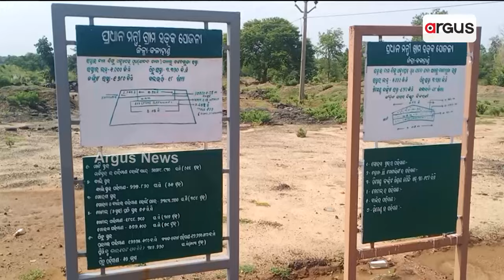ନୁହେଁ ସରେ ରାସ୍ତା କାମ୍, ଉଠିଗଲାନ ପିଚୁ || Kalahandi Low Quality Work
କ୍ଲାସ ୱାନ୍ ଠିକାଦାରକଁର୍ ପେଟି ଠିକାଦାର ଯେନ୍ତା କାମ । କାମ ନାଇଁ ସରବାର୍ ହେଲେ ରାସ୍ତାର ଉଠିଗଲାନ ପିଚୁ । ମୁନସିକଁର୍ ହାତେ କୋଟି କୋଟି ଟଙ୍କାନେ ବନୁଥିବାର୍ ରାସ୍ତାର୍ ଅବସ୍ଥା ବେହାଲ୍ । ରାସ୍ତାର୍ ସ୍ଥାୟୀତ୍ୱକେ ନେଇ କରି ଉଠୁଛେ ପ୍ରଶ୍ନ ? ।